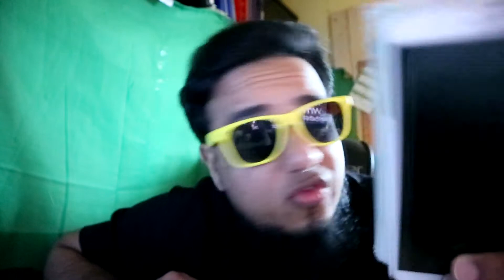Vlog 333 GIVEAWAY WINNER!!! (Harrison Harry)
So today we finally got to the giveaway announcement after waiting forever for peeps to sub and make up the numbers so we could finally do this! so with out further a do here is your WINNER! I hope you guys like it!

Peace!